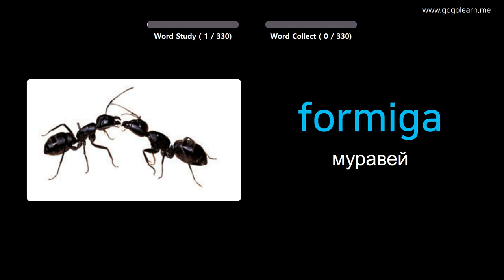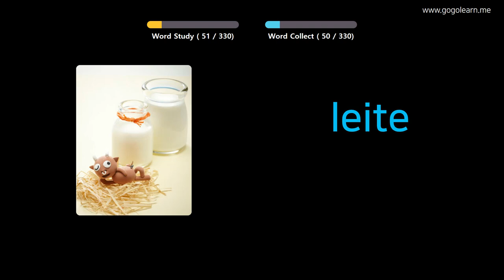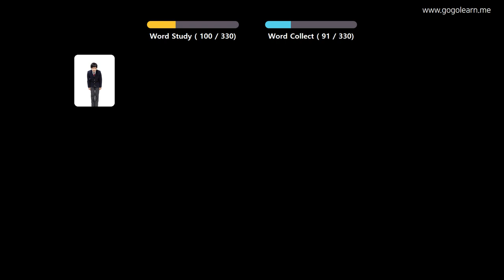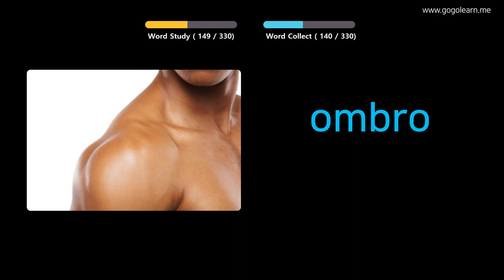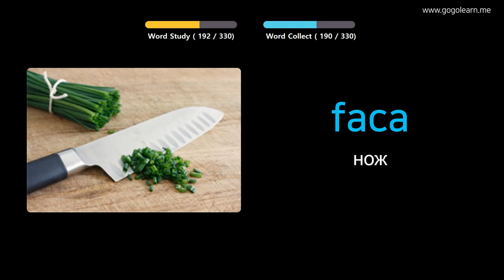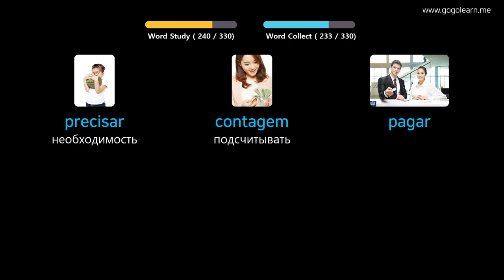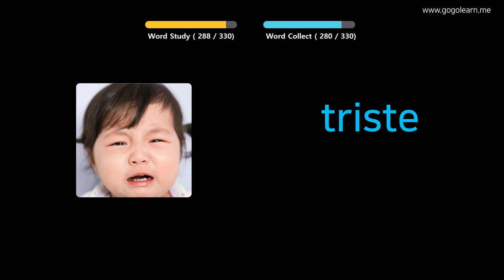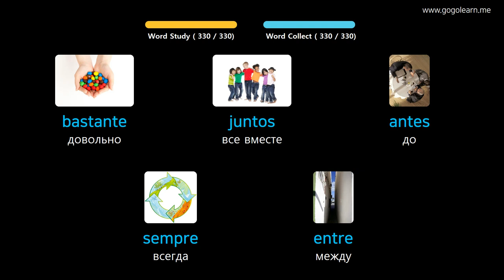Выучить португальский через картинки |португальский словарь слушать во время вождения | Golearn